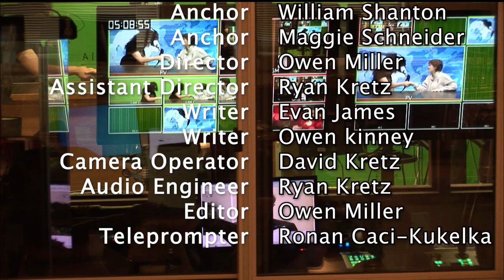Lake Street News S7:E13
Welcome to the 13th episode of the 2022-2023 season of Lake Street News. In this episode we talk about the Mayoral Election, Oil and Fossil Fuels, Second Wind Cottages, and Local Crime. We here at LSN produce weekly episodes that are created entirely by the students of IHS. If you have any interest in being part of the team, we can find a place for you. The show is always welcoming new members that want to either work behind the scenes on our technical and social media teams or be on camera with your very own segment.